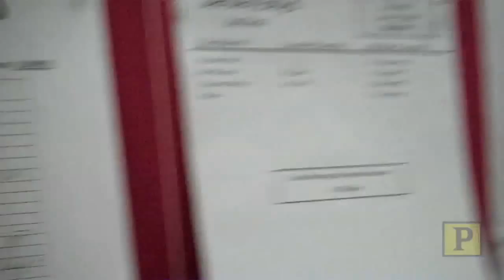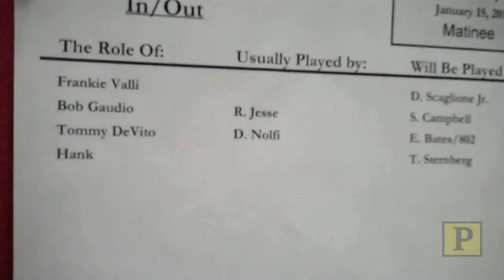PLAYBILL BACKSTAGE: "Jersey Boys" Part 3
In the final entry of our exclusive peek behind the scenes of "Jersey Boys", Peter Gregus guides Playbill through the preparation before the latest show and sneaks us backstage to see how they multitrack the performance vocals to get that classic Frankie Valli and the Four Seasons sound.